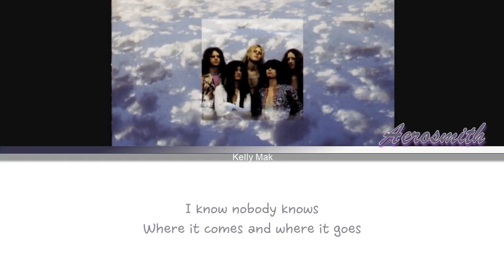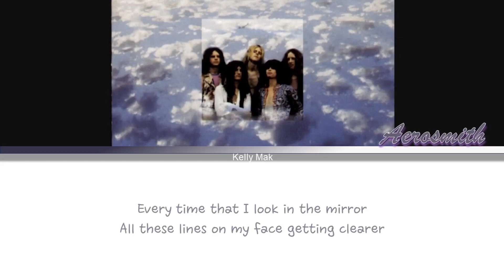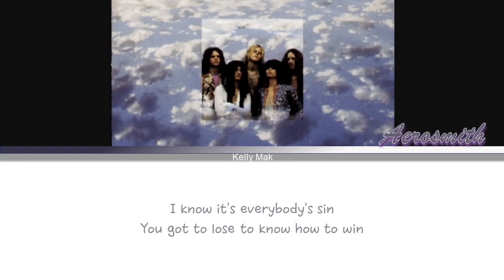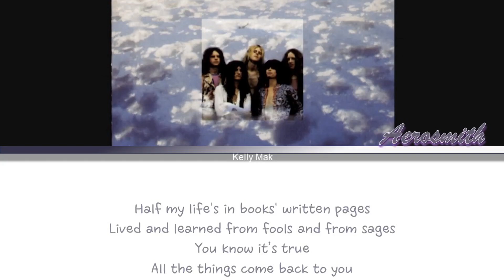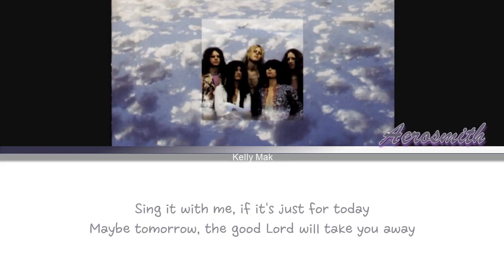Aerosmith | Dream On [1 Hour Loop] With Lyrics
1 hour loop of Dream On with Lyrics~